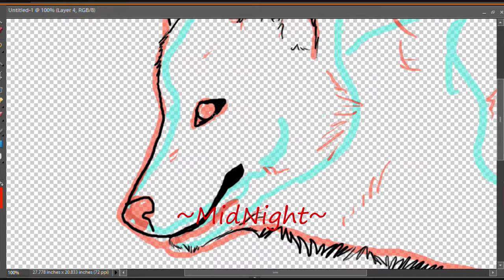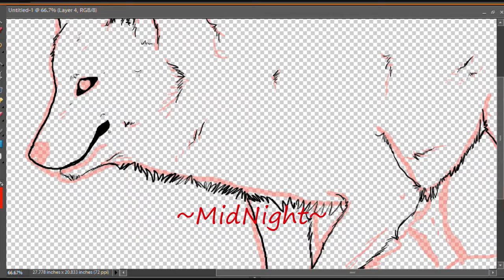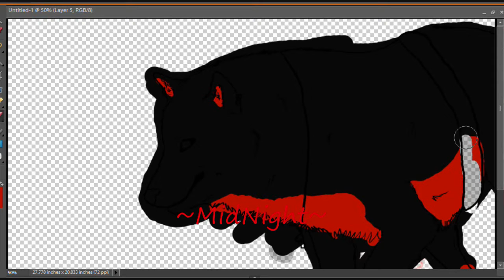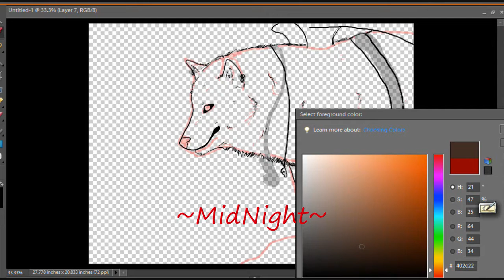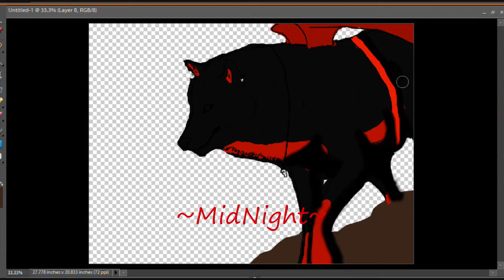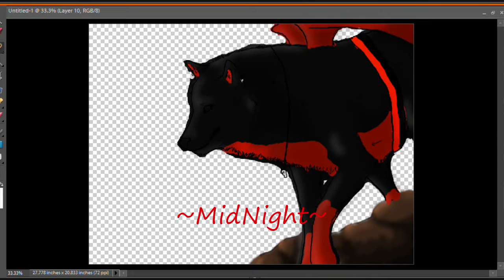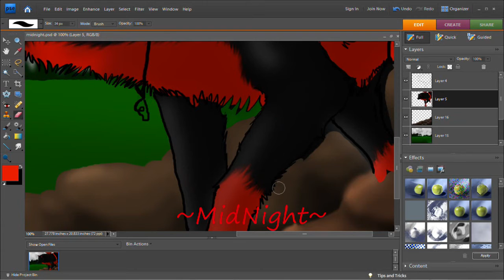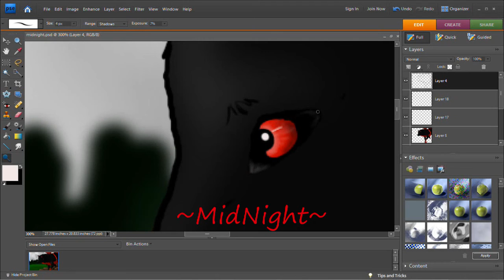midnight speedpaint (late upload due to technology errors)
sry i had this done for like... weeks and my comp/ internet / tablet have been acting funky latly soooo.. ya..
my tablet is still not working properly so if u kno how to fix then plz halp meh.
like the pen pressure and eraser arnt working :/ failure right herrr